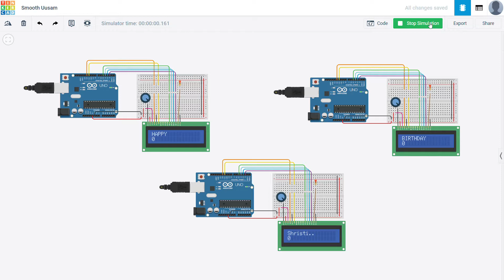Circuits Smooth Uusam Tinkercad Google Chrome 2019 10 09 17 36 41